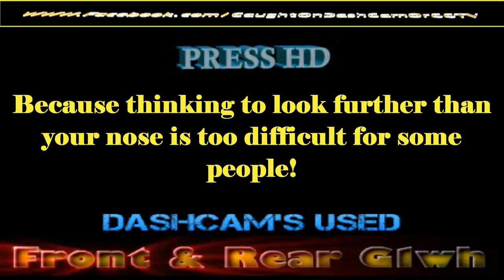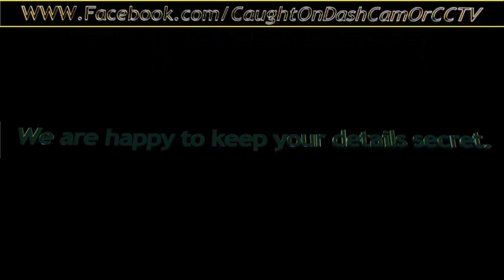SE05 DVF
Too many fools don't think to look further than their nose and then blame others for their incompitence.

This clip is apt because of the conversation we were having in the car. I hadn't been here before so I didn't know the lay out, but with all the signs and road markings, I felt it was simple. Not simple enough for a lot of fools.